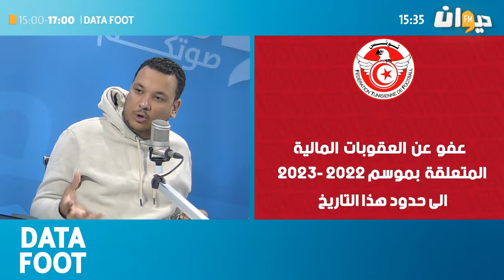الجامعة تطرح كل العقوبات المالية للأندية المنخرطة .. قراءة في الأسباب